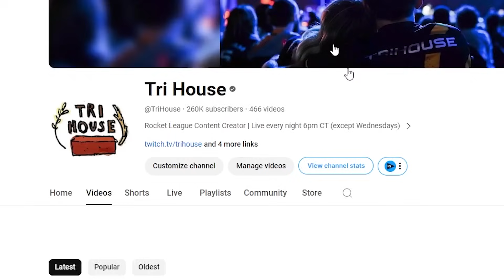OPENING THE *NEW* TOURNEY REWARDS! *LUCKY* (300k Tournament Cup Opening)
OPENING THE *NEW* TOURNEY REWARDS! *LUCKY* (300k Tournament Cup Opening) w/ Tri House 🤝

Rocket League

❤️ FRIENDS
🡆  Kelssinho - call him nice things

🎵 MUSIC